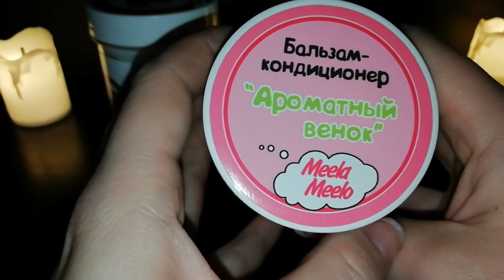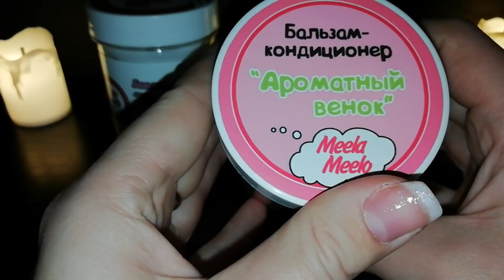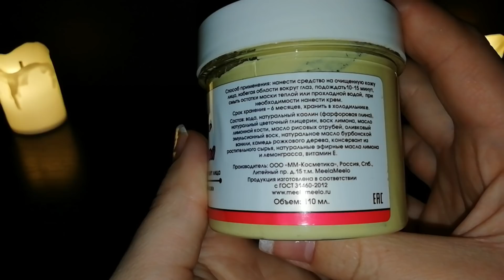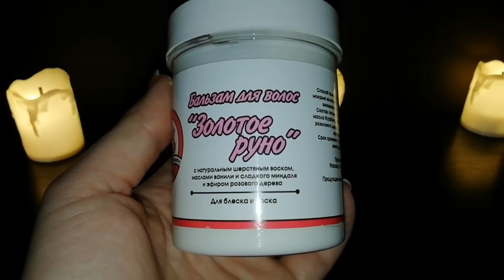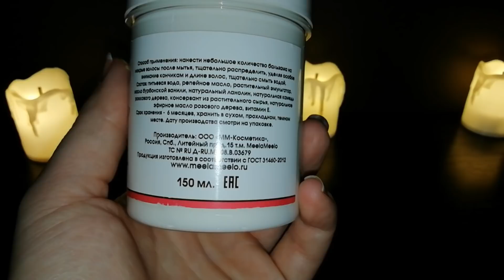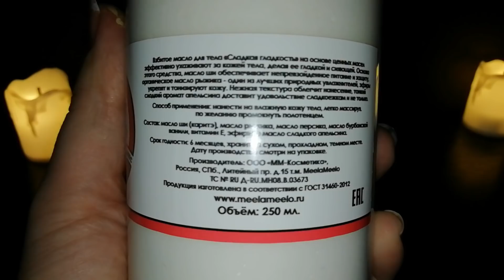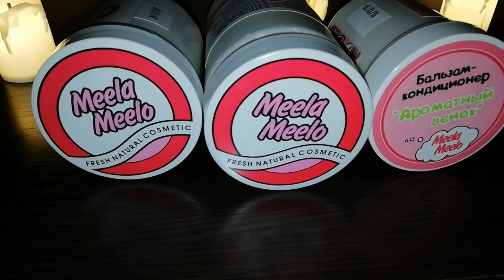Meela Meelo // Честная косметика // Мои впечатления и отзыв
Всем привет!
Сегодня я хочу рассказать об интересной косметике Торговой марки Meela Meelo!